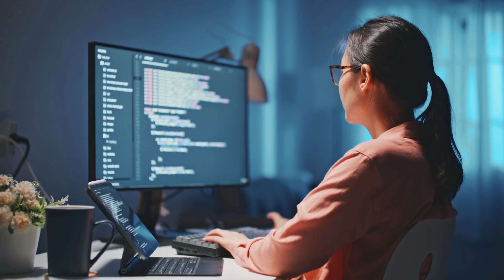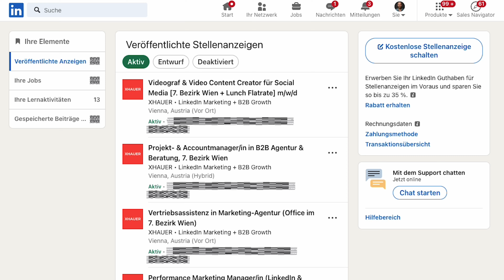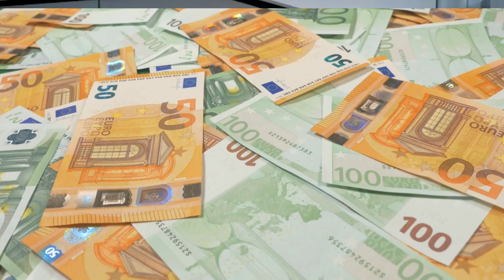Premium Bewerber fast umsonst? So geht LinkedIn Performance Recruiting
Wir generieren Premium-Bewerber innerhalb weniger Tage über LinkedIn. Ohne die üblichen immensen Kosten. Ohne massenweise Bewerber, die nicht passen. In dieser Folge erfährst du, wie das geht und wie du es konkret für euch umsetzen kannst.

0:00 - 0:20 Teaser

0:20 - 1:00 Intro

1:00 - 1:25 Mein bisheriger Erfahrungsschatz

1:25 - 1:45 Recruiting = Marketing?

1:45 - 5:04 Diese Recruiting-Geschichte habe ich euch mitgebracht

5:04 - 9:01 Unternehmen müssen Kunden als auch Mitarbeiter gewinnen

9:01 - 10:58 Bewerbungen von unpassenden Kandidaten

10:58 - 12:22 Wirklich passende Bewerber durch LinkedIn finden

12:22 - 15:20 Werbemittel auf LinkedIn Job-Postings schalten

15:20 - 17:20 Wieviel Aufwand ist das?

17:20 - 18:48 Diese Nischen sollten keine Job-Postings auf LinkedIn veröffentlichen

18:48 - 22:00 Die falschen Bewerber automatisch ausschließen

22:00 - 22:05 Outro